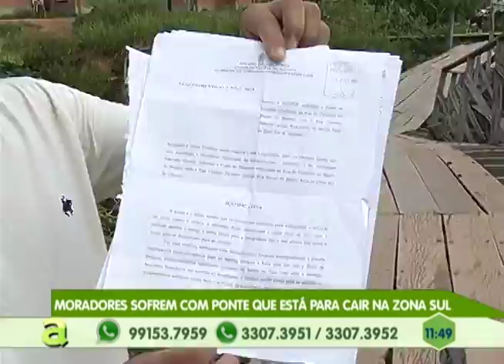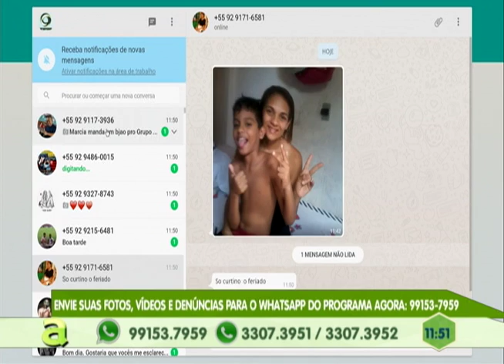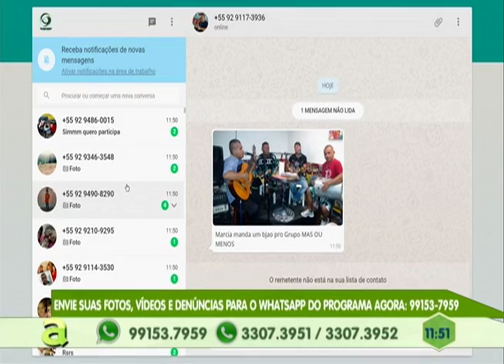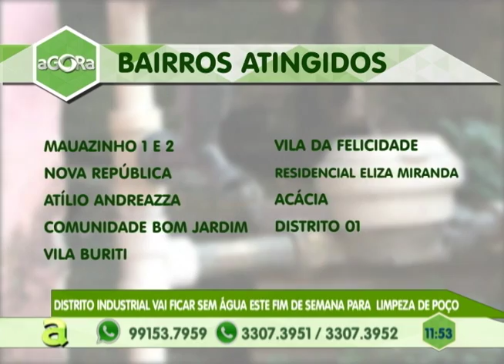Na zona sul de Manaus, moradores sofrem com ponte que está para cair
03º BLOCO AGORA 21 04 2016 - Na zona sul de Manaus, moradores sofrem com ponte que está para cair